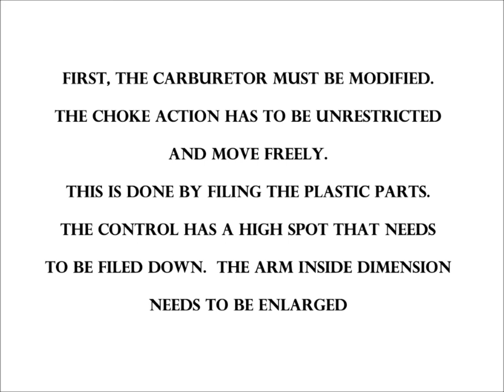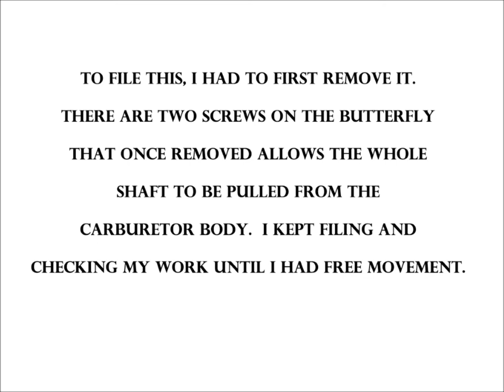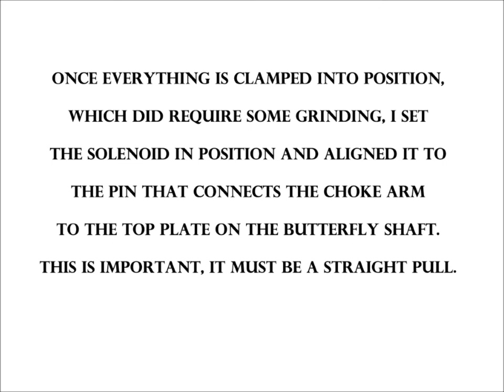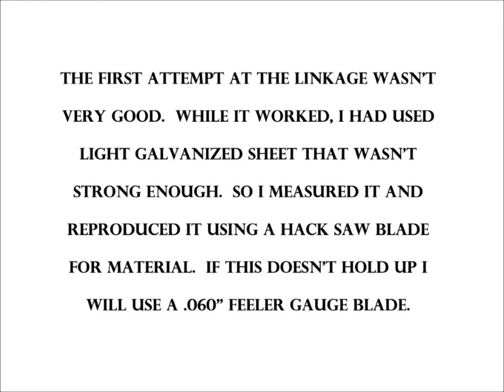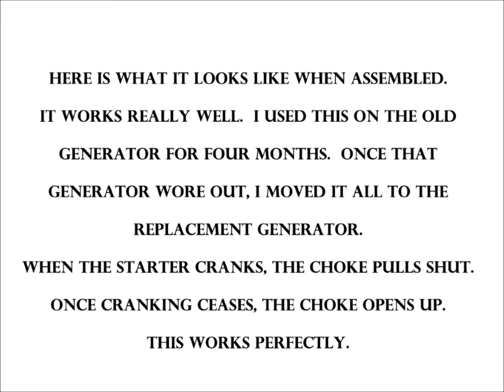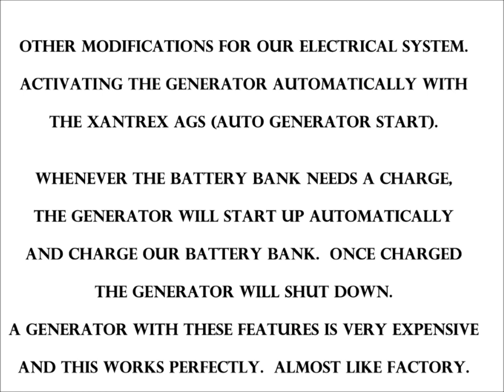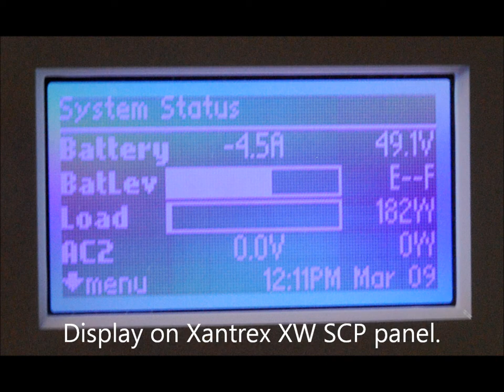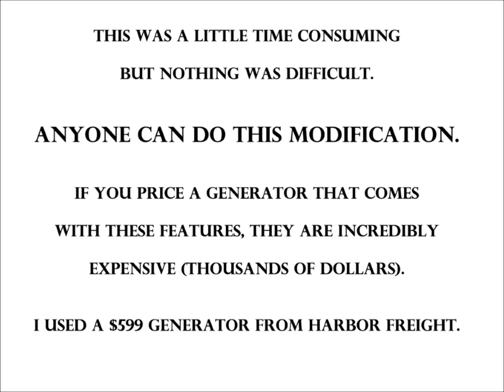Automatic Choke and Generator Start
This is how I modified my generator to automatic choke and automatic start/stop for my Xantrex off grid power supply.

The modification isn't very hard and costs very little.  It also works perfectly.  I've worked at installing an automatic choke for awhile before coming up with this design, which I am very pleased with.

I'm posting this because I know there are a lot of people around the globe trying to accomplish this.  This design has been working perfectly for me.

This is the best design I have come up with.  It's cheap and it works great.

Good luck to anyone attempting to duplicate this process, however I won't be responsible if they happen to damage their equipment in some manner.